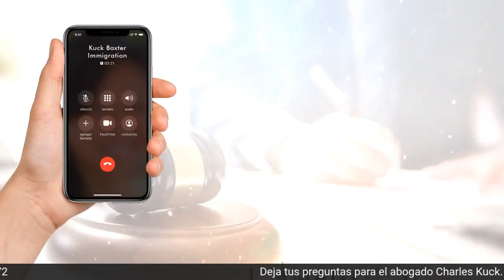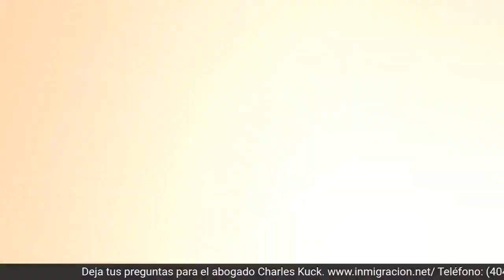Abogado de inmigración habla sobre procesos MIGRATORIOS en EEUU | Noticias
Abogado Charles H. Kuck responde sus dudas sobre procesos MIGRATORIOS.